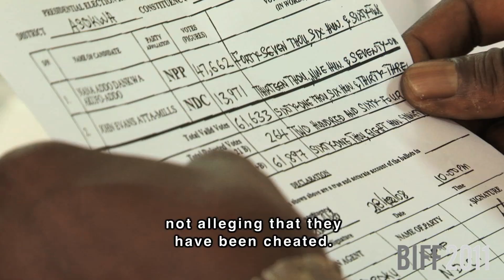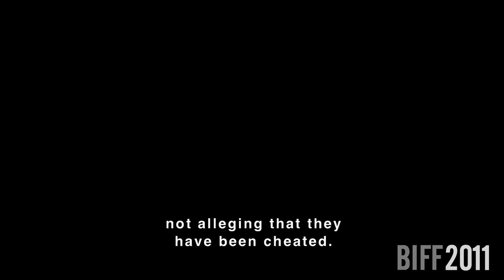An African Election - BIFF 2011 Official Selection (Trailer)